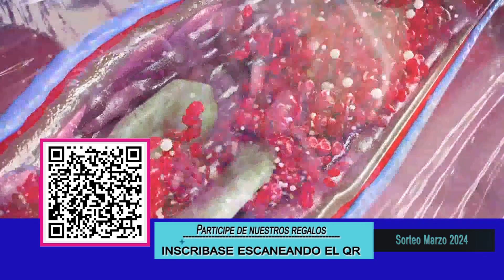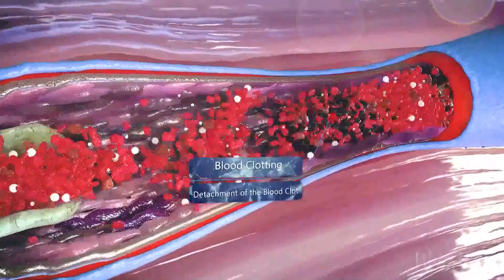Prevenir las varices es todo un desafío Dr Marcelo Morales 03 02 2024